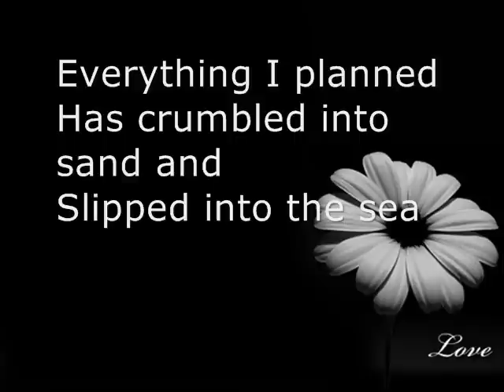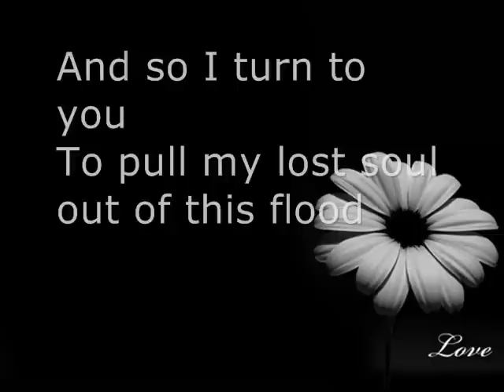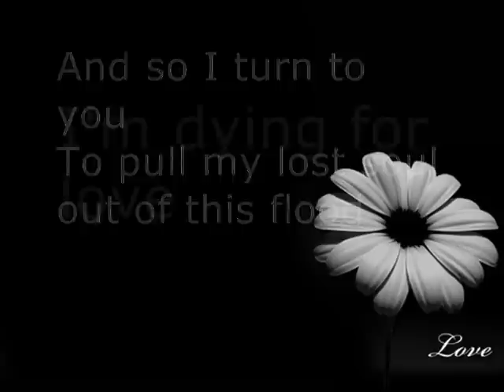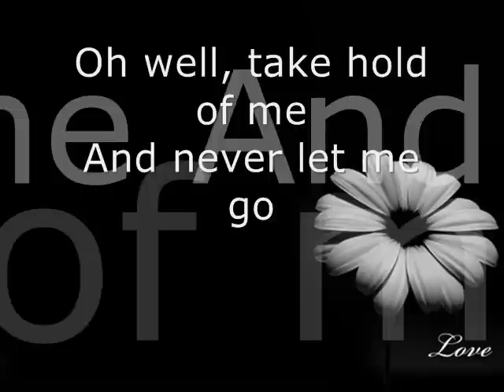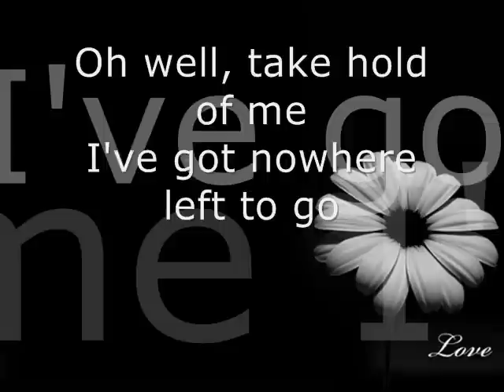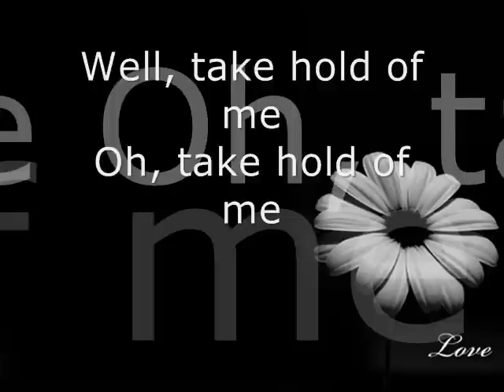Alex Band - Take Hold of Me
I love this song because of its lyrics. I think anyone can relate to this song. Alex's voice is incredible!